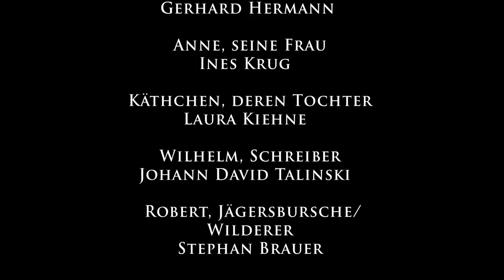THE BLACK RIDER (Trailer) - Schauspiel Essen, William S. Burroughs, Tom Waits und Robert Wilson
"Es muss ein Jäger sein, so will's der Brauch!" Was die Wahl seines zukünftigen Schwiegersohnes angeht, kennt Förster Bertram kein Wenn und kein Aber, da mag sich seine Tochter Käthchen sträuben, wie sie will. Und auch die Einwände von Förstersgattin Anne verhallen ungehört. Der junge Jägersbursche Robert scheint genau der richtige Kandidat zu sein, kennt er doch den Wald wie seine Westentasche. Aber Käthchen liebt nun einmal den Schreiber Wilhelm, und so stellt der Vater schließlich eine Bedingung: Mit einem "Probeschuss" soll Wilhelm seine Zielsicherheit unter Beweis stellen. So macht sich der junge Mann, das Gewehr geschultert, zu Übungszwecken auf in den Wald, doch gleich seine ersten Schussversuche scheitern jämmerlich. In seiner Angst, in der Prüfung zu versagen und Käthchen für immer zu verlieren, lässt Wilhelm sich auf einen Handel mit dem undurchsichtigen Pegleg ein. Sieben Gewehrkugeln erhält er von diesem, magische Geschosse, die niemals ihr Ziel verfehlen. Doch der Pakt mit dem Teufel hat seinen Preis ...

Der Schwarze Reiter bittet zum Tanz: Nach seiner spektakulären Uraufführung in Hamburg ist das Musical des Dreiergespannes Robert Wilson, Tom Waits und William S. Burroughs mit überwältigendem Erfolg um die Welt gegangen. "The Black Rider" ist ein furioser Höllenritt durch eine skurrile Traum- und Schattenwelt, angelehnt an die alte, schaurig-schöne Freischütz-Sage aus J. A. Apels "Gespensterbuch" (1810), die auch schon Vorlage für Carl Maria von Webers berühmte Oper war.

Premiere im Grillo-Theater
3. Dezember 2011

Inszenierung
Reinhardt Friese
Musikalische Leitung
Willi Haselbek
Bühne
Günter Hellweg
Kostüme
Annette Mahlendorf
Dramaturgie
Vera Ring
Pegleg
Tom Gerber
Kuno, Erbförster/Junger Kuno/Herzog
Rezo Tschchikwischwili
Bertram, Förster
Gerhard Hermann
Anne, seine Frau
Ines Krug
Käthchen, deren Tochter
Laura Kiehne
Wilhelm, Schreiber
Johann David Talinski
Robert, Jägersbursche/Wilderer/Georg Schmidt
Stephan Brauer
Engel
Monika Stahler
Band
Willi Haselbek
Jörg Kinzius
Christoph Kammer
Kim Jovy
Olaf Scherf
Jörn Wegmann